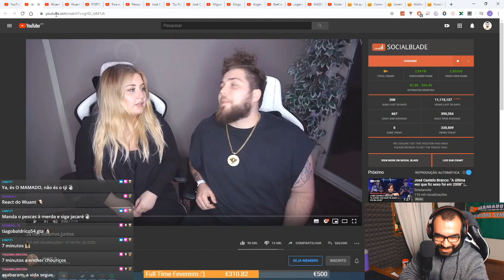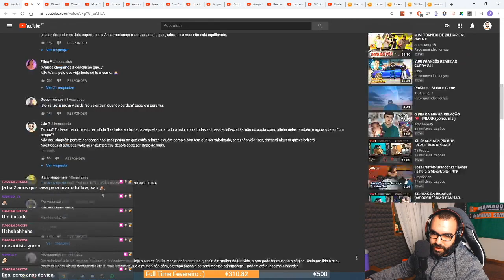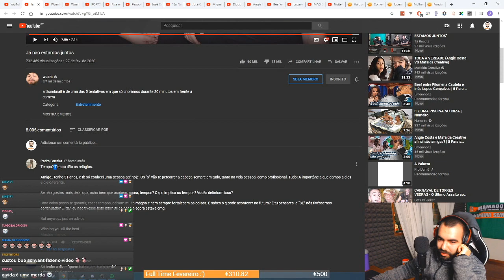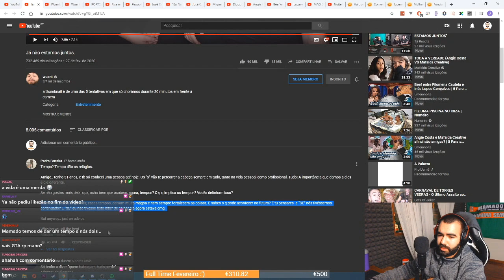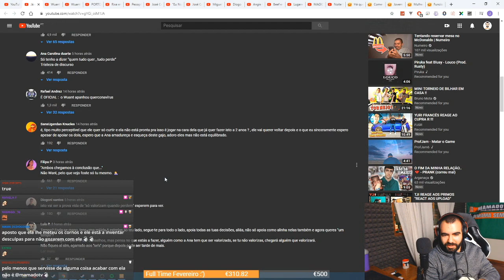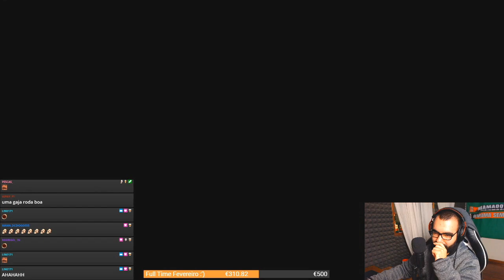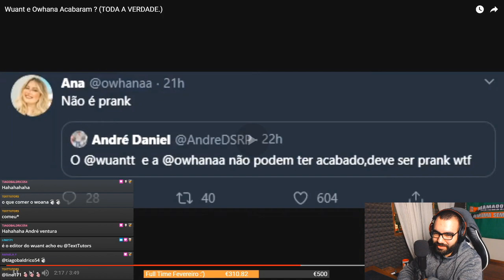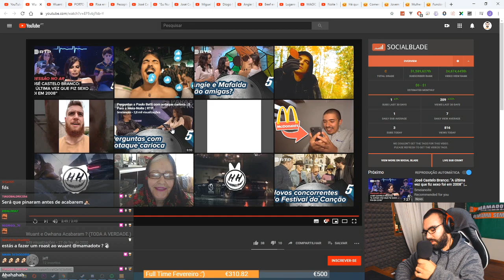Mamado React - "Já não estamos juntos" - Wuant e Owhana ( toda a verdade )